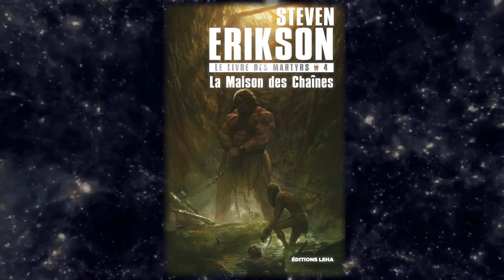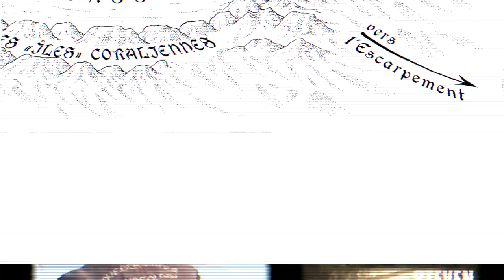Lecture StevenErikson // Extrait Le Livre des Martyrs - Tome 4 : La Maison des Chaînes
Pour adoucir votre confinement, Leha vous propose de passer un petit moment avec ses auteurs autour d'une lecture.
C'est aujourd'hui en compagnie de Nicolas Merrien - le traducteur du Livre des Martyrs - que ça se passe... Installez-vous confortablement et bon voyage !